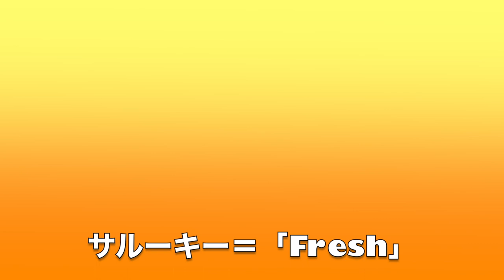サルーキ=「fresh」の曲を踊ってみた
「flesh」というサルーキーさんの曲を登戸海賊団で踊ってみました！
ゲストもいるよ！！

※ほぼみんな一発どりです